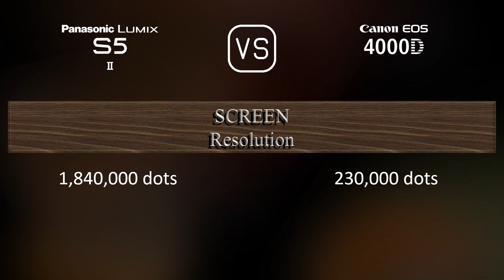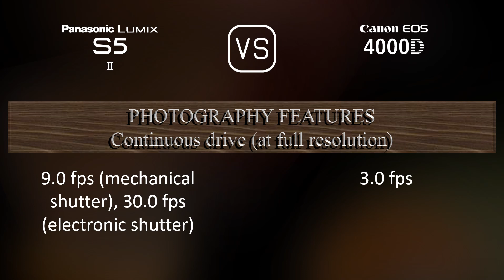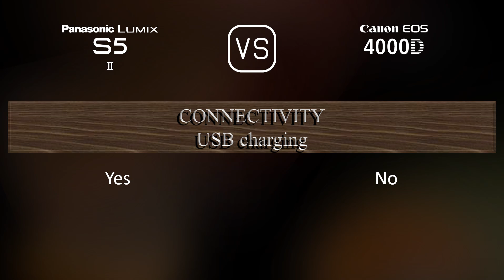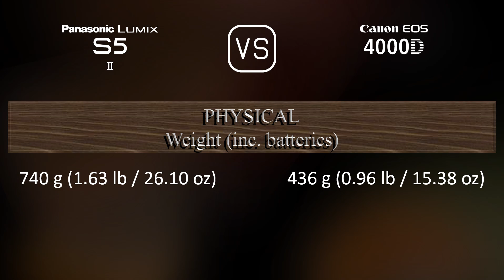Panasonic Lumix S5II vs. Canon EOS 4000D: A Comparison of Specifications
This video overviews the Panasonic Lumix S5II and the Canon EOS 4000D in a parallel comparison of specifications.

00:25 LAUNCH
00:33 BODY
00:40 SENSOR
01:01 IMAGE
01:16 OPTICS & FOCUS
01:41 SCREEN
01:58 VIEWFINDER
02:13 PHOTOGRAPHY FEATURES
03:06 VIDEOGRAPHY FEATURES
03:20 STORAGE
03:24 CONNECTIVITY
03:49 PHYSICAL
04:07 MISC